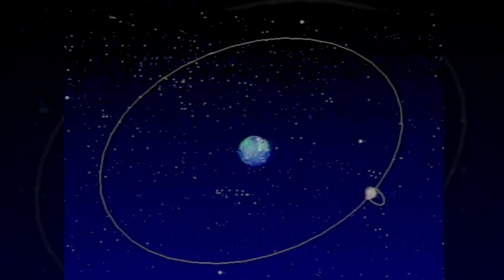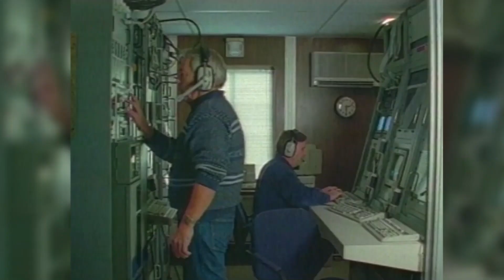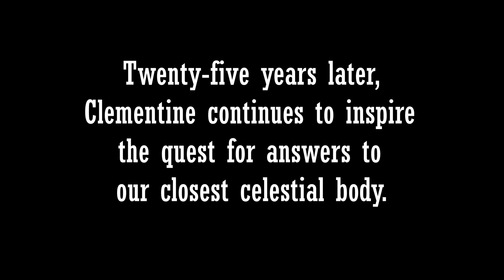Clementine 25th Anniversary Video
Clementine was placed in lunar orbit on February 19, 1994, completing its highly successful lunar mapping mission. Clementine left orbit in early May 1994, but not before amassing a collection of 1.8 million lunar images. Clementine offered many benefits to the U.S. space program. Along with its primary military mission to qualify lightweight technology, it returned valuable lunar data for the international civilian scientific community that exceeded mission science objectives. Clementine showed the capability of the national laboratories, working in conjunction with DoD, NASA, industry, and international space organizations, to integrate, execute, and operate meaningful space missions at low cost.

Video was produced by the U.S. Naval Research Laboratory.